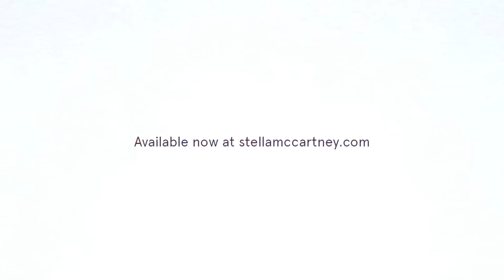Amandla Stenberg on Friendship and Liberation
"I think it's really important to emphasise how powerful girl relationships are. Being around girls, makes me feel so much more empowered."